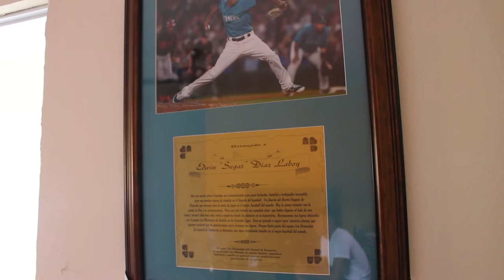Edwin "Sugar" Díaz habla sobre el apoyo del público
Entrevista: Ashley Tejada Marrero
Vídeo: Adriana De Jesús Salamán